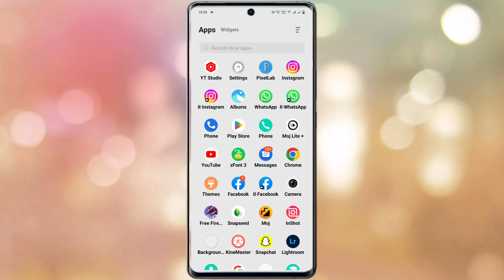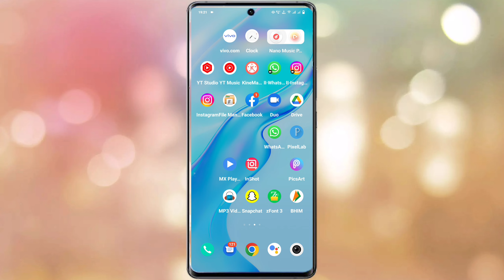Vivo V23 Recent App Blur Kaise Kare | How To Blur Recent App Vivo V23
Vivo V23 Recent App Ko Blur Kaise Kare
How To Blur Recent App Vivo V23
Vivo V23 Me Background App Ko Blur Kaise Kare
Recent App Ko Blur Kaise Kare Vivo V23
Recent Background App Blur Setting Vivo V23
How To Enable Recent App Blur Setting Vivo V23
Vivo V23 Recent App Blur Setting On Kaise Kare